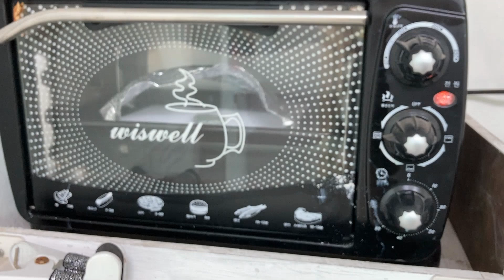Cute Polymer Clay Charm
I'm trying to use different video titles.
I don't know how to get more exposure! haha

 영상 많이 공유 부탁해요 ^^